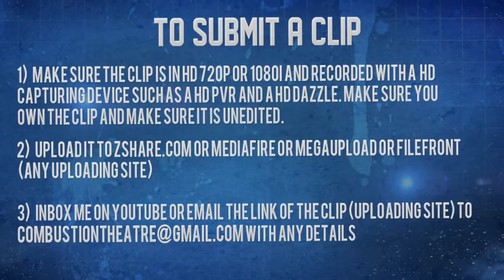Top 5 Kills Ep. 1 | CombustionTheatre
This is a Top 5 series that we began on Combustion Theatre. We asked 15 people to rank these clips and the average was in this order.  To submit clips watch till the end of the video for instructions. This does NOT need to only be Call Of Duty.

Song: Noisestorm -- Solar

How to Submit Your Clips:

2. You could also just send me a private message titled "Top 5 Submission" with the video linked or attached.
3. Don't forget to briefly leave a description of the clip and a link to either your PSN, GT or youtube channel.
4. I wish everyone who enters good luck.